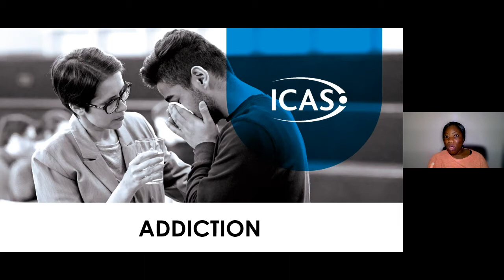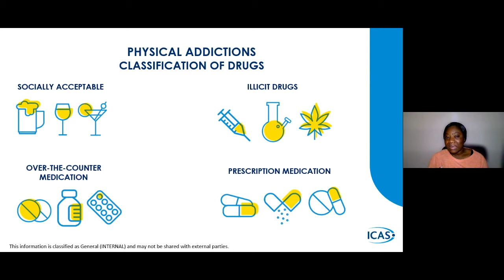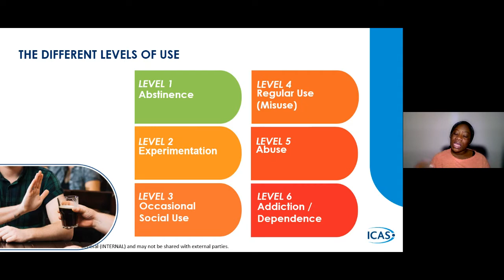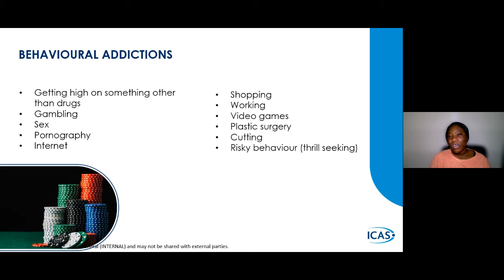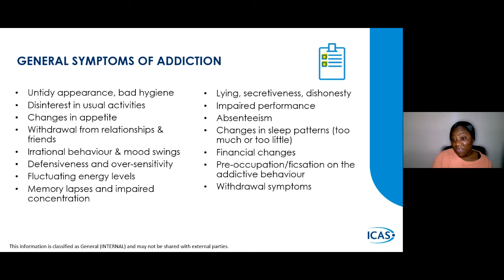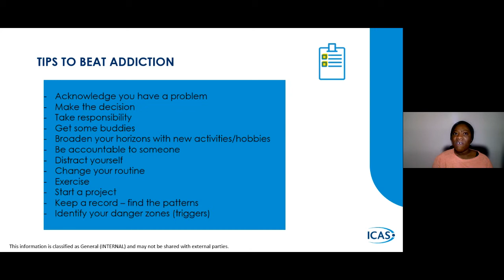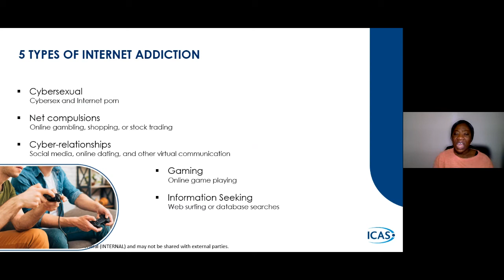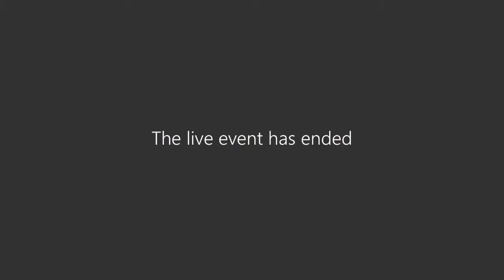Addiction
Addiction is a topic that we can all relate to and it is not always addressed head on.  Watch this video to find out more.